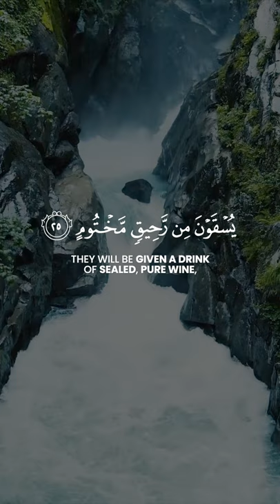Those brought near to Allah | Al-Mutaffifin 22-28 | Yasser Al-Dosari | ياسر الدوسري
Surat Al-Muţaffifīn (The Defrauding) [83:22-28]:

إِنَّ الْأَبْرَارَ لَفِي نَعِيمٍ
Indeed, the righteous will be in pleasure

عَلَى الْأَرَائِكِ يَنظُرُونَ
On adorned couches, observing.

تَعْرِفُ فِي وُجُوهِهِمْ نَضْرَةَ النَّعِيمِ
You will recognize in their faces the radiance of pleasure.

يُسْقَوْنَ مِن رَّحِيقٍ مَّخْتُومٍ
They will be given to drink [pure] wine [which was] sealed.

خِتَامُهُ مِسْكٌ ۚ وَفِي ذَٰلِكَ فَلْيَتَنَافَسِ الْمُتَنَافِسُونَ
The last of it is musk. So for this let the competitors compete.

وَمِزَاجُهُ مِن تَسْنِيمٍ
And its mixture is of Tasneem,

عَيْنًا يَشْرَبُ بِهَا الْمُقَرَّبُونَ
A spring from which those near [to Allah ] drink.

Reciter / قَارِئ: Yasser Al-Dosari

Video Footage: All footage used in our videos are licensed to AYAT Media, and you are not permitted to cut clips and use in your own videos (without permission from the original owner of the stock footage or images) Please contact us for more information. You must also seek permission from the footage owner before monetisation of any content.